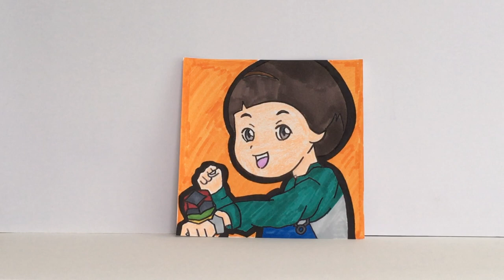Drawing and Coloring Sinbi apartment Scret of Ghost Ball Gu Duri The haunted house